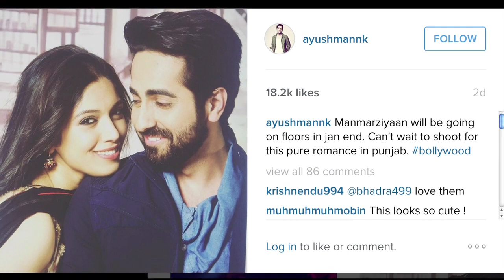First Look: Manmarziyaan | Ayushmann Khurrana & Bhumi Pednekar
The first look from Ayushmann Khurrana and Bhumi Pednekar's next movie, Manmarziyan, is out.